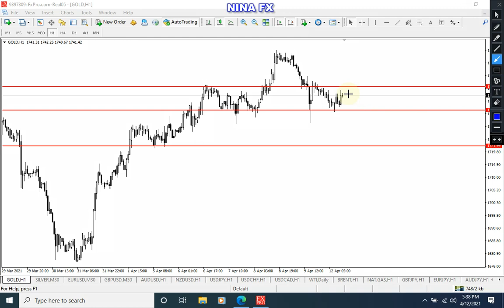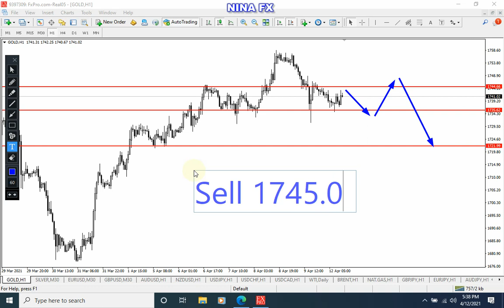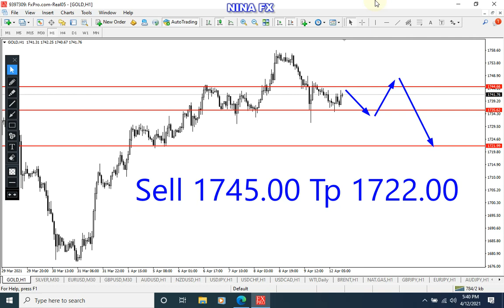Gold Analysis for Tuesday April 13, 2021 by Nina Fx